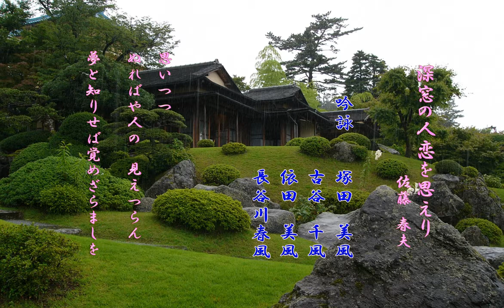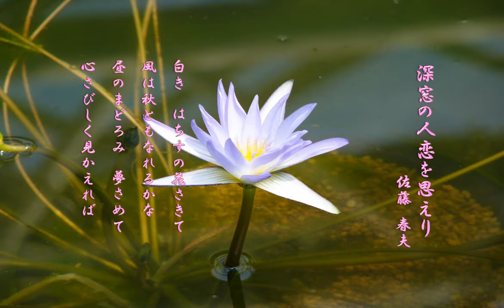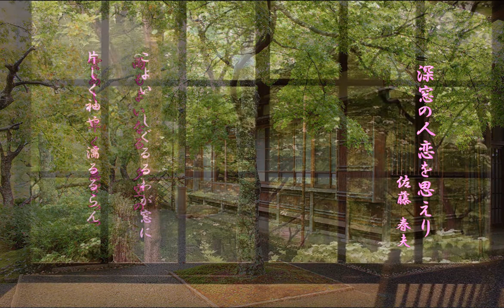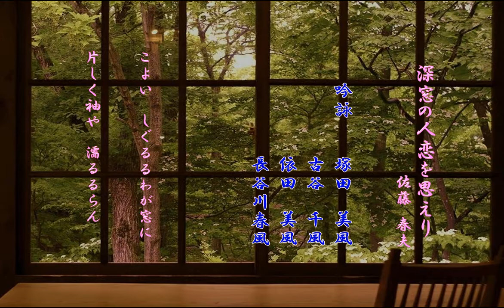吟亮流九十周年記念動画㊾ 深窓の人恋を思えり（ 佐藤 春夫）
吟：

深窓の人恋を思えり　 佐藤  春夫
吟：吟亮流　依田美風／塚田美風／古谷千風／長谷川春風（東京本部）

思いつつ　ぬればや人の　見えつらん
夢と知りせば覚めざらましを
白き　はちすの花さきて
風は秋ともなれるかな
昼のまどろみ　夢さめて
心さびしく見かえれば
驪宮高き處　青雲に入り
仙楽風に飄って處々に聞こゆ
雨もよいなる　夕空の
雲あし　早く　急ぎつつ
こよい　しぐるるわが窓に
片しく袖や　濡るるらん